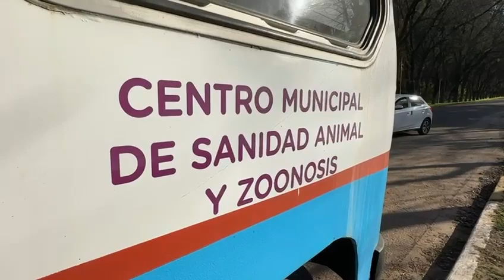Nuevo operativo de castración y vacunación antirrábica en Agustina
El equipo de profesionales de la Dirección de Zoonosis del Gobierno de Junín se hizo presente en la localidad de Agustina para llevar a cabo una nueva jornada gratuita de servicio completo de castración, desparasitación y vacunación antirrábica a los efectos de continuar con el plan de salubridad y cuidado de las mascotas.